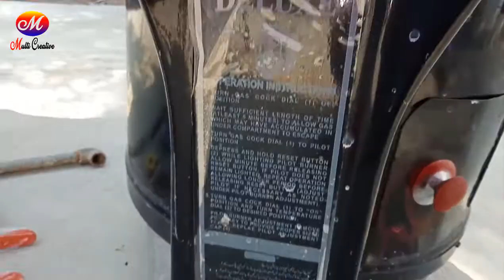How To Make Geyser Fitting Installation At Home Water Heater Installation With Gas Geyser Setting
i hope You See Complete Video And Share Video  Your Friend

How to Make Solar Powerful Welding Machine at home Made Solar Welding With Four battery And 300 Watt Solar
How To Make Free Gas From Petrol At Home  Lpg Gas with Coca Cola and Petrol
How To Make Mini Water Pump at Home With 4 Volt Dc Motor Mini Submersible Water Pump
How To Make Air Cooler at Home Using Plastic Bottle with 12 volt Motor Diy Cooling Fan Air Cooler
How to Make Free Energy Generator 220v With 5kw Alternator 1 hp Motor Recycle Real Free Electricity